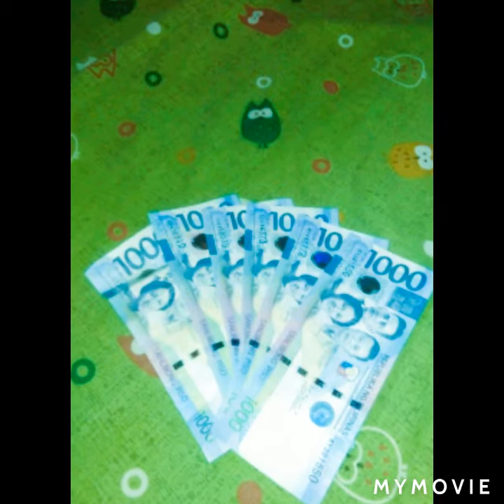Salamat DSWD na nasabtan nimo ang among setwasyon.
Salamat sa among kapitan salibertad.